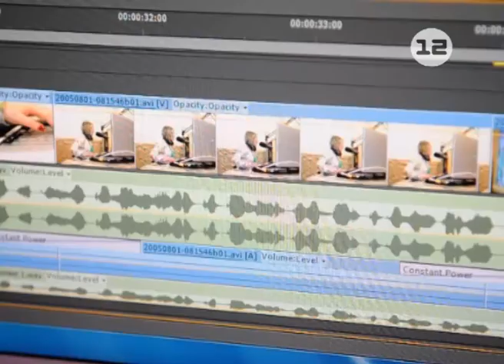Встреча Леонида Маркелова и Ильи Бородина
Перспективы дальнейшего сотрудничества компании «ЛУКОЙЛ-Волганефтепродукт» с правительством Марий Эл обсуждались на встрече Главы региона Леонида  Маркелова с вновь назначенным генеральным директором организации Ильёй Бородиным.

В планах руководства компании - расширение делового сотрудничество с правительством республики в вопросах развития и повышение эффективности топливно-энергетического комплекса региона, а также бесперебойного обеспечение предприятий, учреждений и жителй Марий Эл нефтепродуктами.

Добавлю, что «ЛУКОЙЛ-Волганефтепродукт» является дочерним предприятием нефтяной компании «ЛУКОЙЛ», ведет свою деятельность в девяти центральных регионах России, в том числе и Республике Марий Эл, реализуя автомобильное топливо через 255 АЗС.